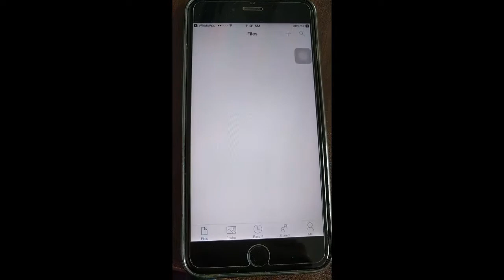Microsoft OneDrive iOS APP URI schemes vulnerability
Insecure Handling Of URI Schemes in Microsoft OneDrive iOS App

Due to the lack of URI scheme validation, any external URI scheme can be invoked by the Microsoft OneDrive iOS application without any user interaction.

SEC Consult Vulnerability Lab

SEC Consult
Bangkok - Berlin - Linz - Luxembourg - Montreal - Moscow
Kuala Lumpur - Singapore - Vienna (HQ) - Vilnius - Zurich

About SEC Consult Vulnerability Lab
The SEC Consult Vulnerability Lab is an integrated part of SEC Consult. It ensures the continued knowledge gain of SEC Consult in the field of network and application security to stay ahead of the attacker. The SEC Consult Vulnerability Lab supports high-quality penetration testing and the evaluation of new offensive and defensive technologies for our customers. Hence our customers obtain the most current information about vulnerabilities and valid recommendation about the risk profile of new technologies.

Interested to work with the experts of SEC Consult?